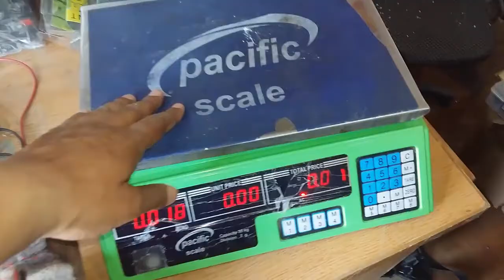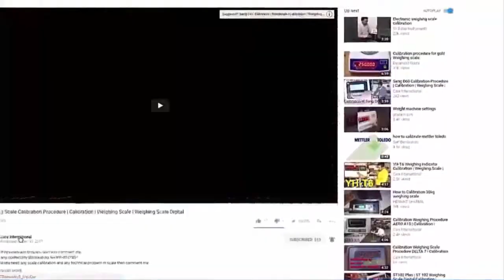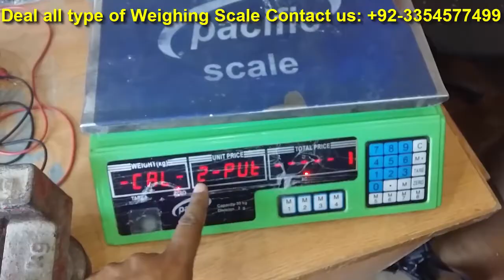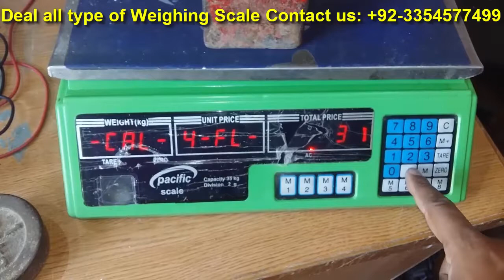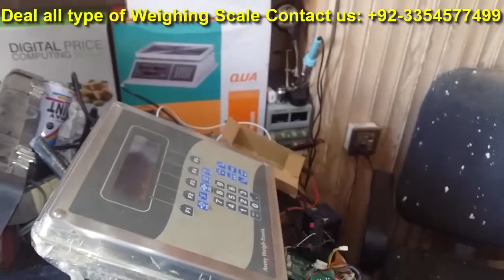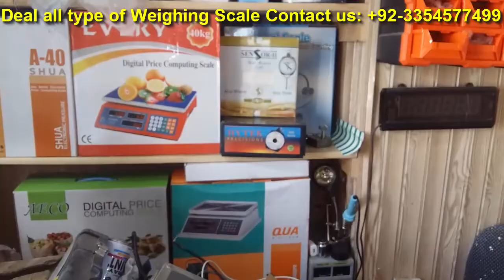How to weight set in weighing machine 35kg 2g ACS Weighing Machine by Care International Scale | TCS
How to weight set in weighing machine 35kg 2g ACS Weighing Machine by Care International Scale is video mai aap log sekhy gy k aap ks tara sy kisi bi price computing weighing scale ki setting ks tara kr sakty hai
is video mai ham complete setting sekhy gy js mai weighing scale ki division change krna os k dismal point ks tara change hoty hy, os ki capacity kesy change krty hai, weighing scale ki unload calibtaration or spin calibration krna sekhy gy to is video ko pora dekty rahy or video pasand aahy to like krna na bholy
Thanks